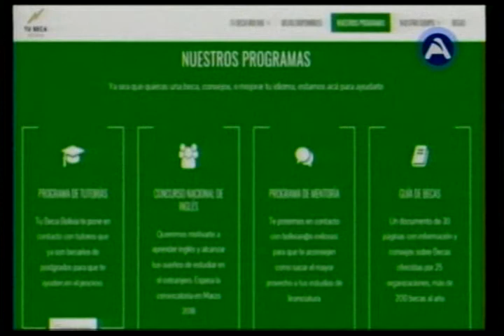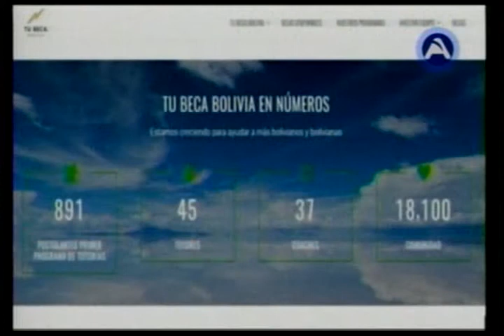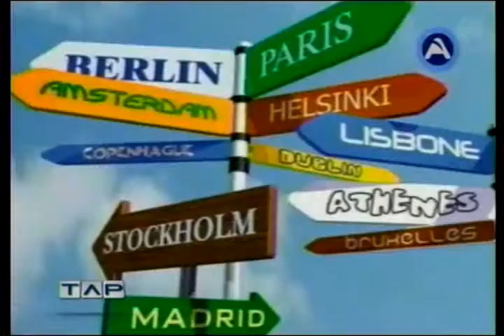VOLUNTARIOS BOLIVIANOS AYUDAN A ESTUDIANTES A CONSEGUIR BECAS